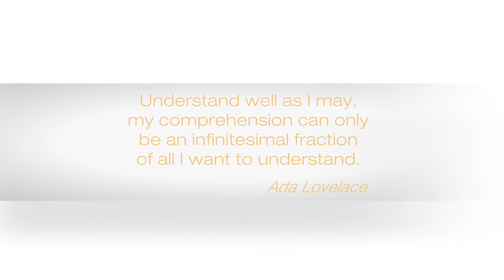Illumina Celebrates Women in STEM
Meet Susan Tousi, Illumina's most senior female technical executive who leads Product Development at Illumina.